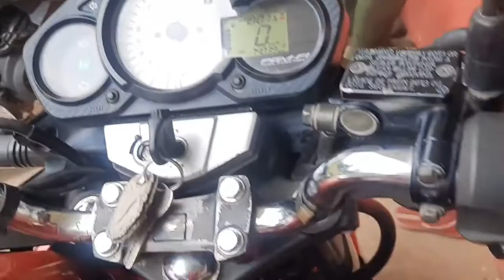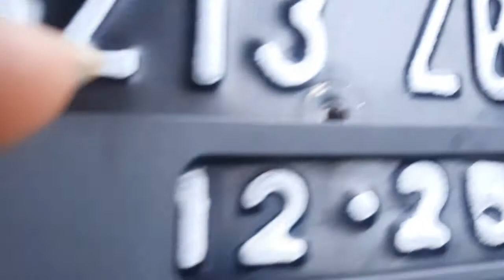Penyebab dinamo start cb 150r kasar suara berisik ketika motor di starter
penyebab dimano starter bunyi nya kasar